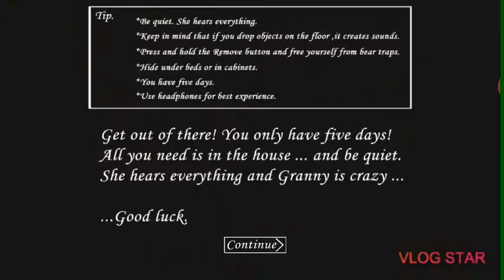Playing the scariest game ever.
Hope you guys enjoyed the video pls like, sub and share.sorry got not uploading for so long. peace. out